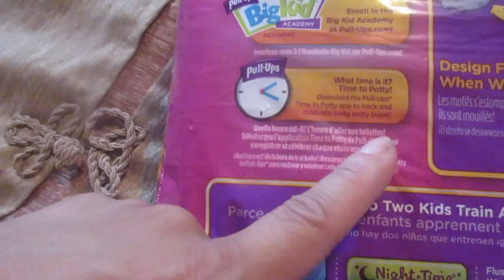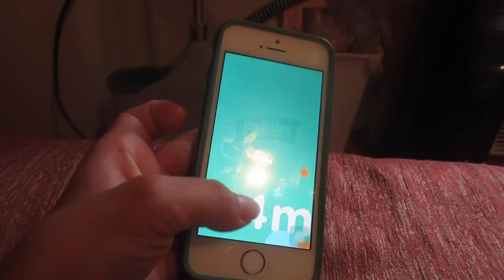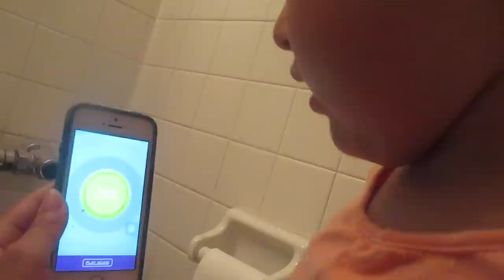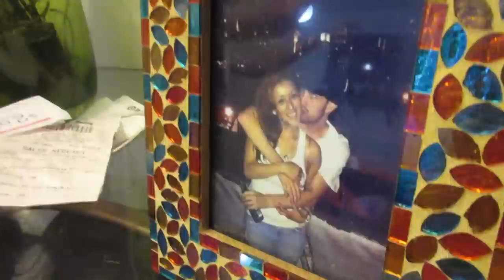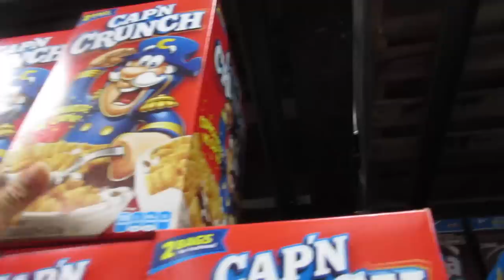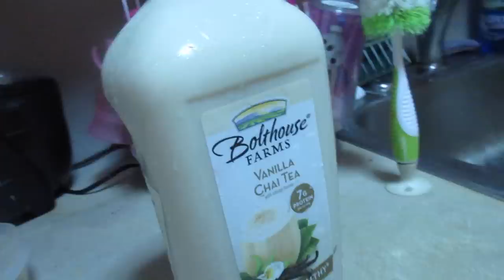WHERE DO CHICKS COME FROM?!? (7.14.15 - DAY 574) DAILY VLOG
Sty pops + potty training again + food shopping + where do chicks come from+ @Disney jingle remix